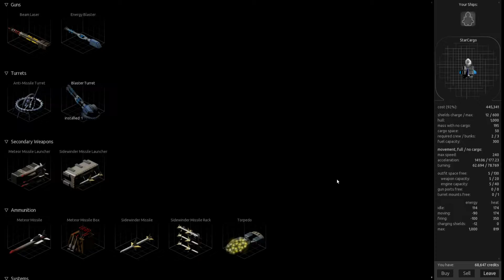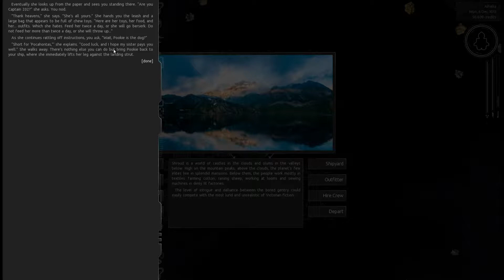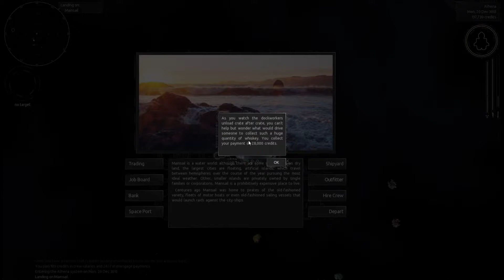Endless Sky - IT'S A DOG - Episode #2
Really... it's just a dog.

Hello...

Twitter ~ Stardog 202

So people ask less:
PC Specs:

16GB DDR4 Corsair Vengeance (LPX) (2x8GB)